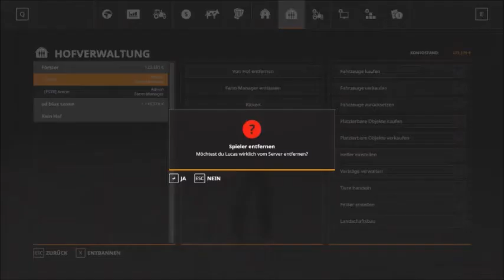LS19 Hof Bergmann #32| Kaufen wir einen neuen DEUTZ?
Hi, Willkommen bei den Förstern